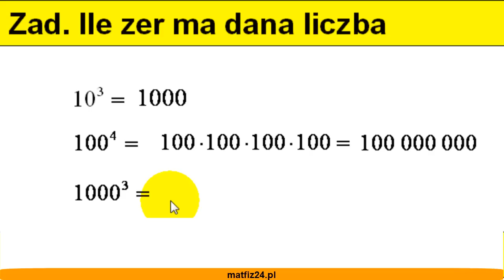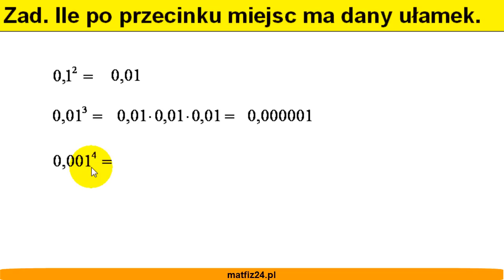Potęguj liczbę 10 i 0.1 - Przykłady potęgowania - Matfiz24.pl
Potęgowanie liczby 10 i 0.1, Zastanów się jaka będzie liczba zer lub miejsc po przecinku podczas potęgowania.